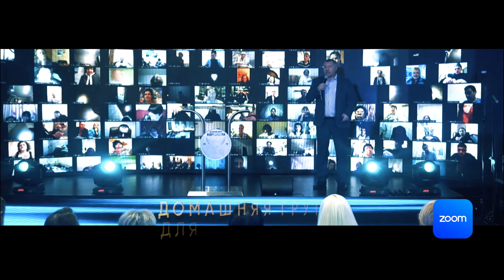ПОДКАСТ | 2 ключевых качества успешных бизнесменов (Часть 3) | Домашняя группа для бизнесменов